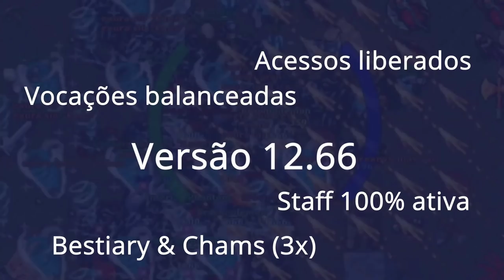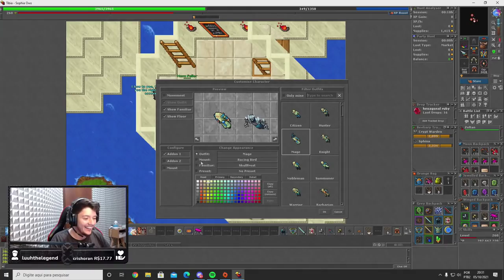MS LVL 1608 MORRENDO COM 2 MINUTOS DE HUNT AND DEU SERVER SAVE COM BOSS NA PRETA 😲